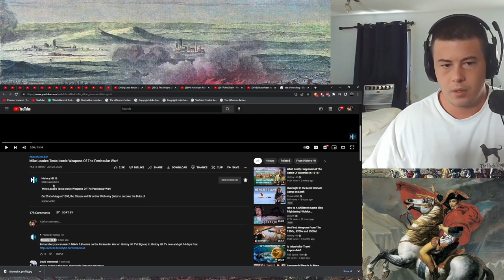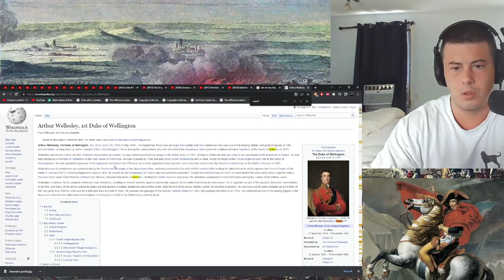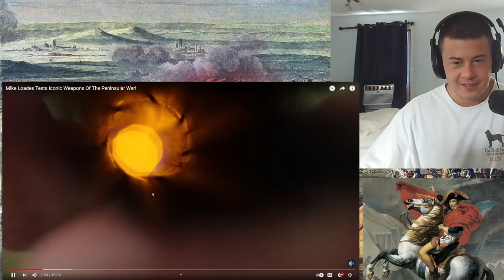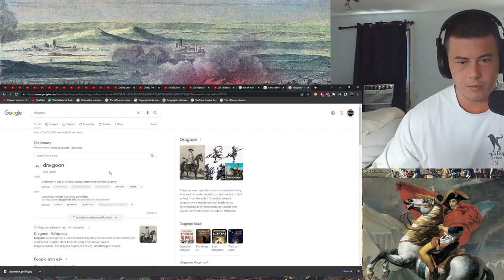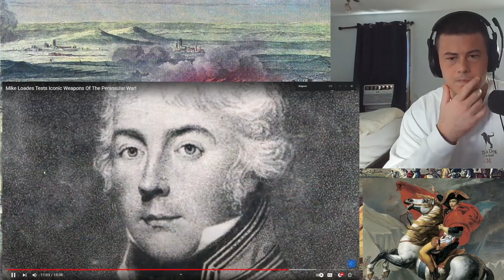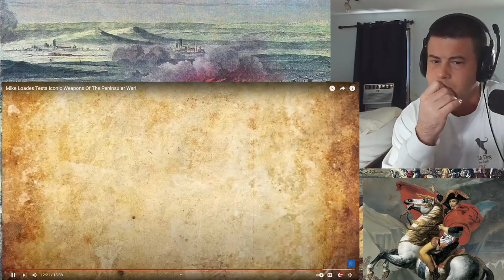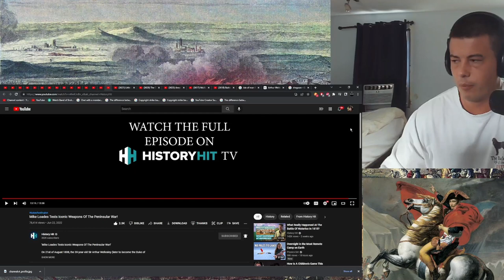American Reacts Mike Loades Tests Iconic Weapons Of The Peninsular War!